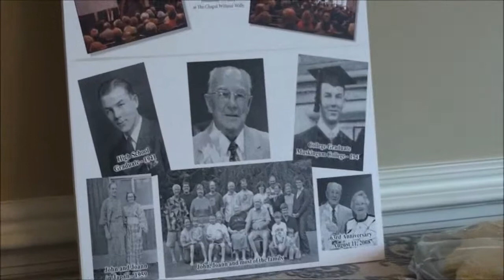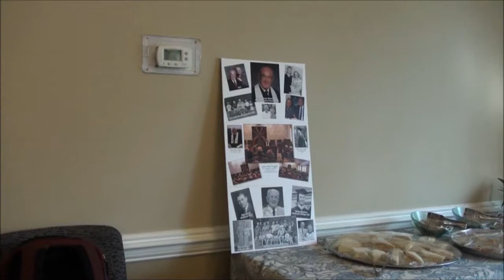John McCreight Memorial Service, Chapel Without Walls, The Cypress (Camera 1)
John McCreight Memorial Service

(Camera 1:  from back of room, including photos at end of service)

2 pm
Chapel Without Walls
The Cypress
Hilton Head Island, South Carolina

John Miller, pastor
John Melin, pastor
Scott Camp, piano and vocal soloist

Prelude              Scott Camp, piano
Amazing Grace/Be Thou My Vision

Call to Worship, Invocation - John Melin

Hymn #1 - Our God, Our Help in Ages Past

Old Testament Readings - John Miller

Prayer - John Melin

Psalm 13 and the Eulogy - John Miller

“Hallelujah John McCreight” (words by Greg Robie)

Closing Prayer - John Miller

Hymn #181 - The Strife is O'er, The Battle Done

Benediction - John Miller

Postlude - Be Thou My Vision

Views of photos on the display table in the back of the room

Patsy Brison, video camera